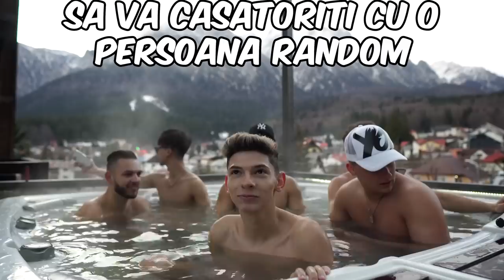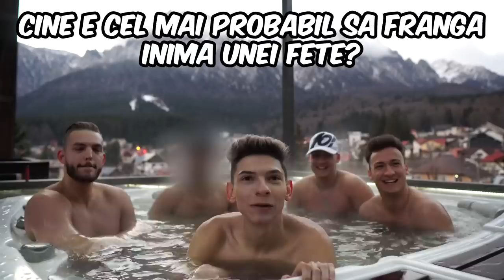ULTIMUL CARE IESE DIN JACUZZI CÂȘTIGĂ 10.000 LEI!!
💣💥 Apasa CHIAR ACUM Pe LIKEEEEEE 💣💥

Multumim "Kayus Busteni" pentru superba locatie!